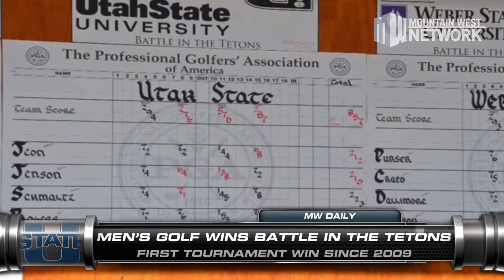Mountain West Daily 9/3/14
Adrienn Hidvegi is the new head women’s tennis coach at Wagner College, Utah State golf wins the Battle in the Tetons, and Guðrún Brá Björgvinsdóttir represents Iceland in the World Amateur Team Championship.